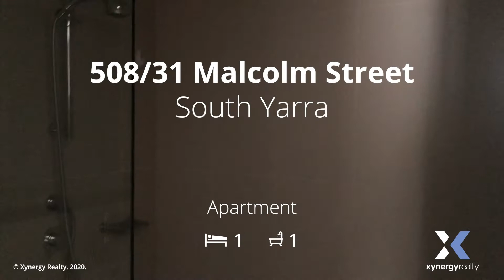508/31 Malcolm Street, South Yarra - Property Walkthrough Video